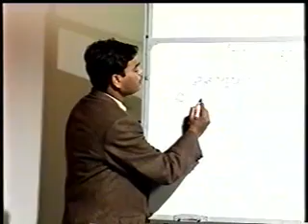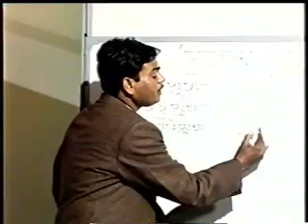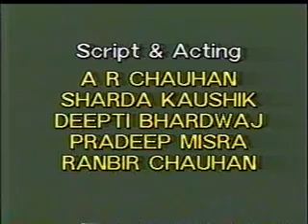Presentation of TV Programmes